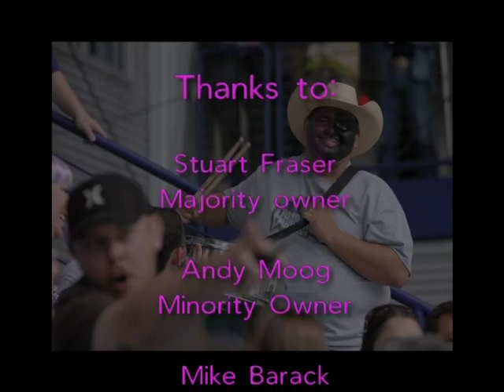Texas Brahmas Overview 2008-09 Champions Central Hockey League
Brahmas championship season highlights! 2008-09.